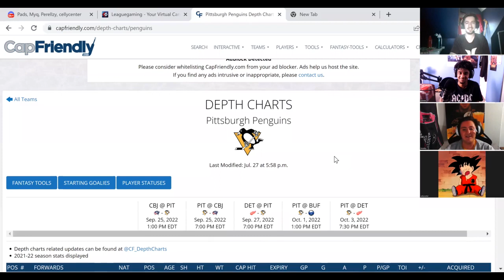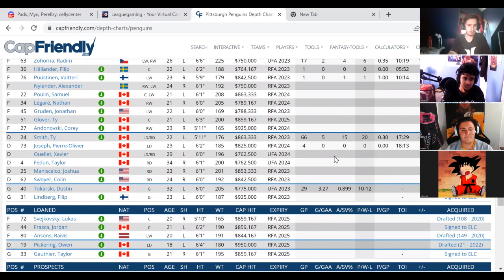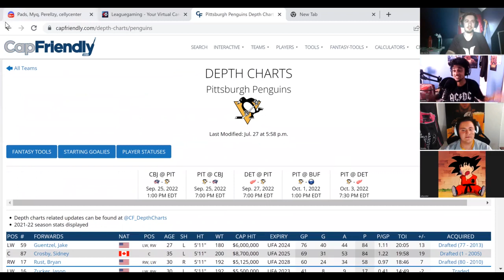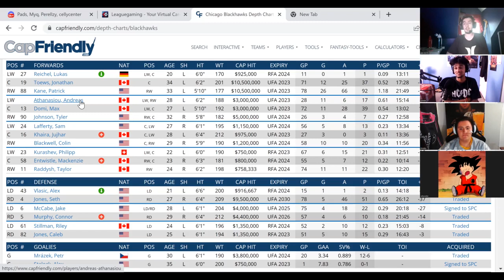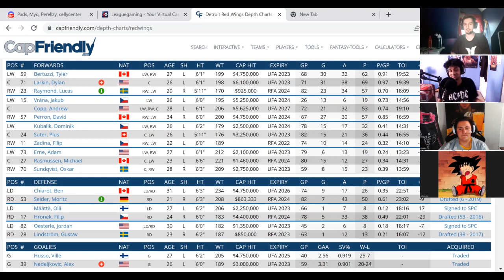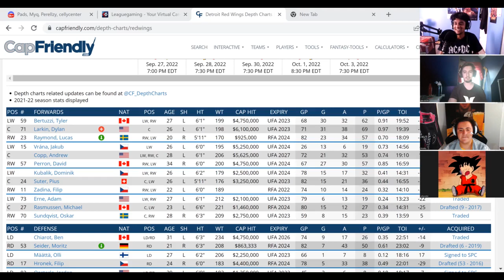Chel Podcast #3 with @PaddaKillZ @Perellzy and @Cellycenter | World Of Chel | Hut | And More!